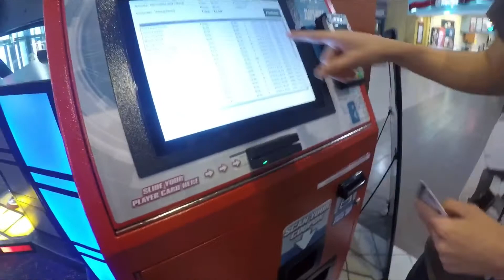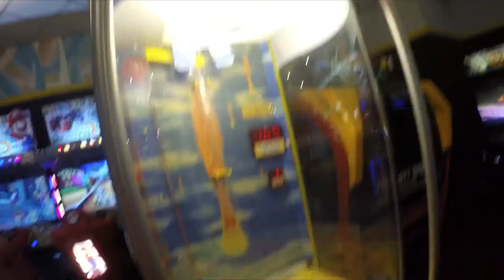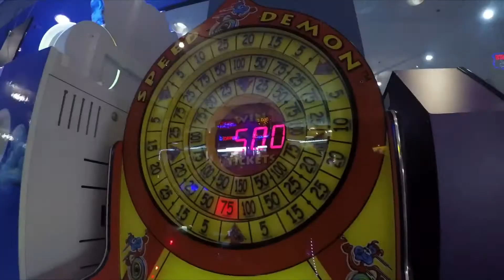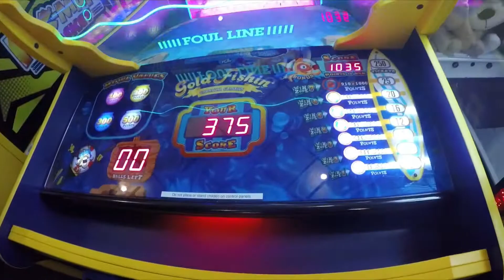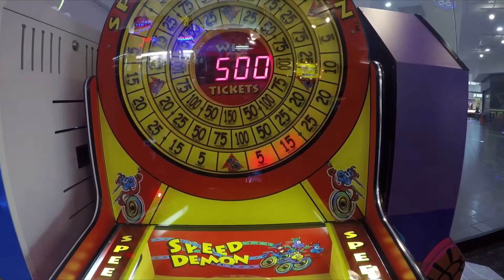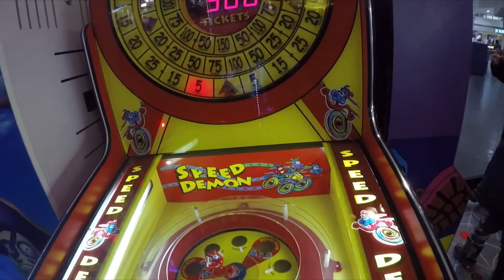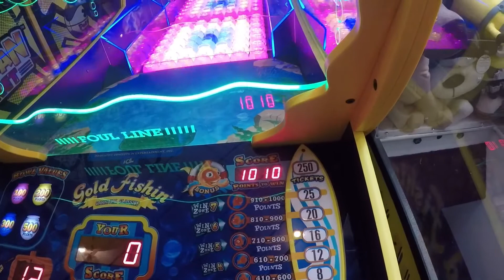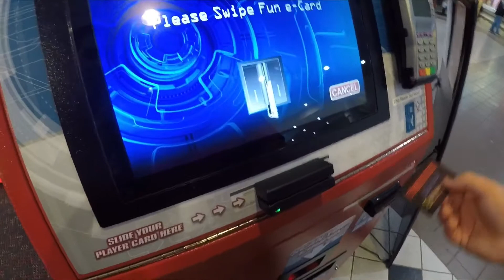arcade ticket off